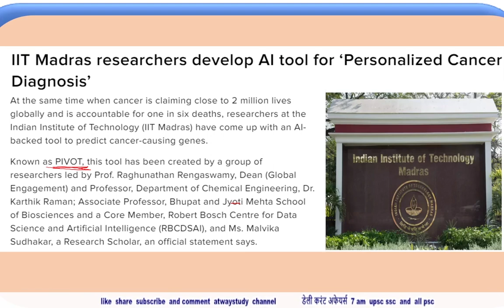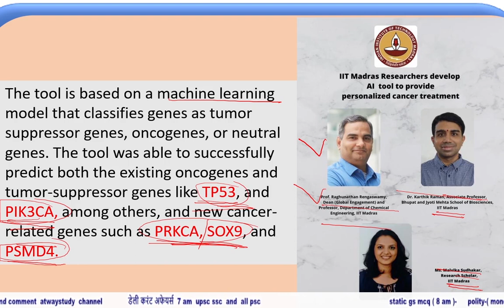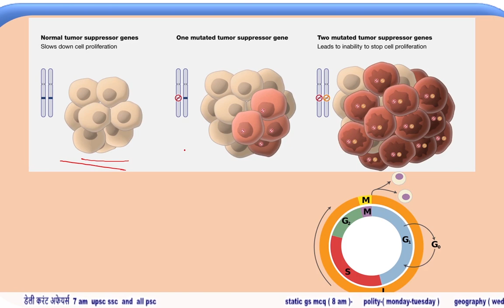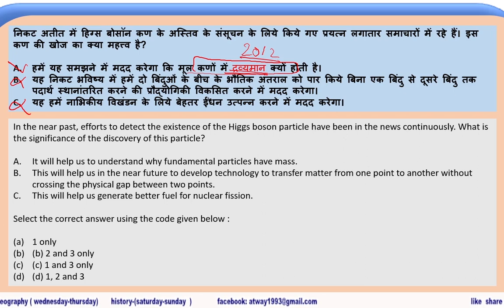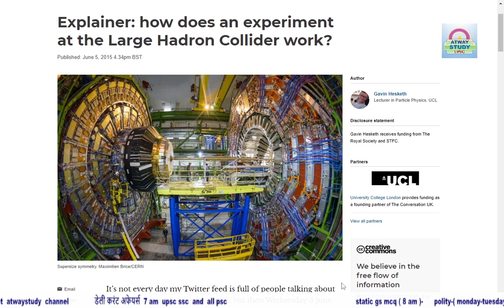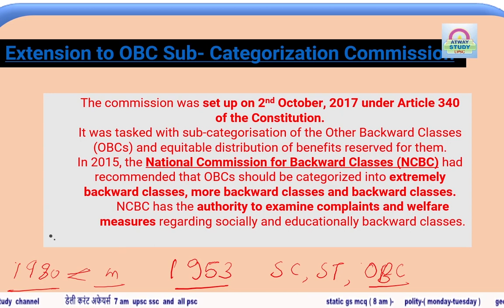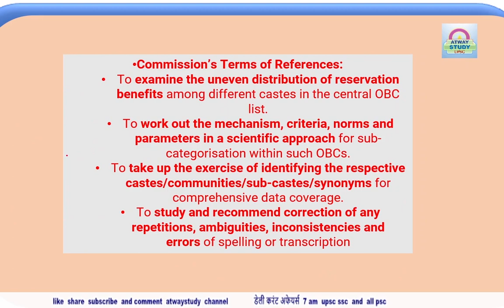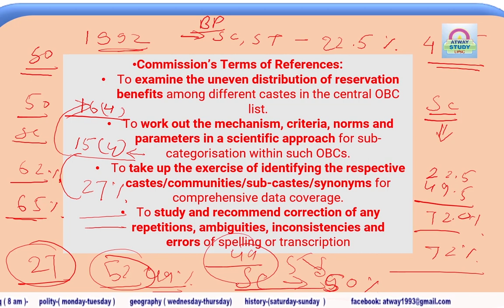Daily Current Affairs 9 july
this channel is educational purposes only
UPSC SSC AND OTHER EXAM
Latest Current Affairs
Static GK
polity current affairs and Static
geography current affairs and Static
IR
environment current affairs and Static
history
Current Affairs
यह चैनल केवल शैक्षिक उद्देश्यों के लिए है
यूपीएससी एसएससी और अन्य परीक्षा
नवीनतम करेंट अफेयर्स
स्टेटिक जीके
राजनीति करंट अफेयर्स और स्टेटिक
भूगोल करंट अफेयर्स और स्टेटिक
आईआर
पर्यावरण करंट अफेयर्स और स्टेटिक
इतिहास